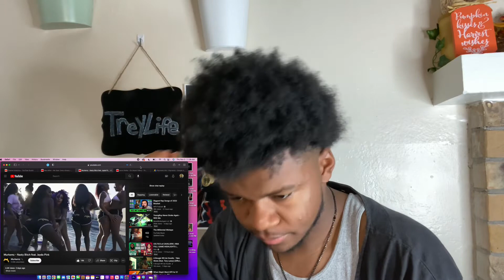MURKEMZ FIRE!! | Murkemz - Nasty Bitch feat. Jayda Pink | REACTION!!!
Y’all mess with MURKEMZ??